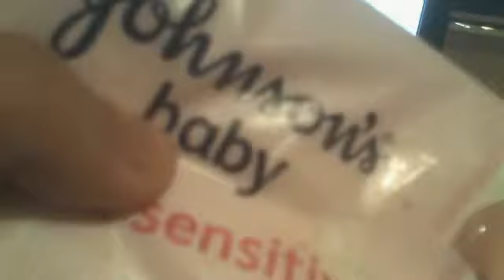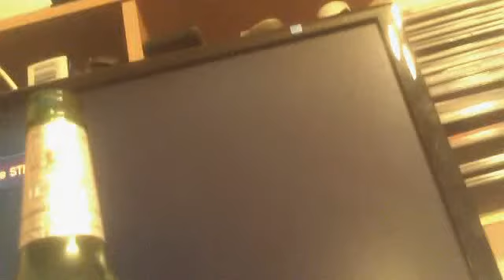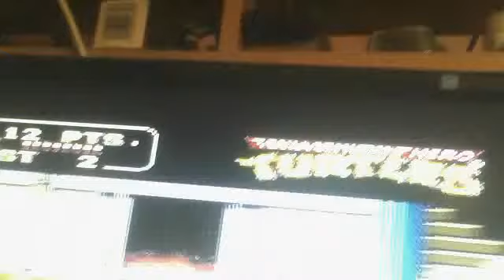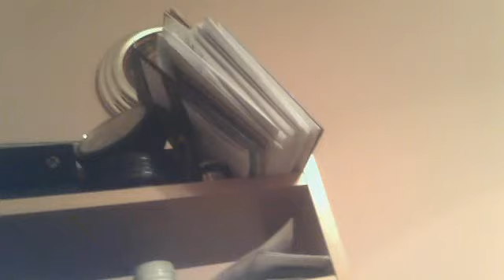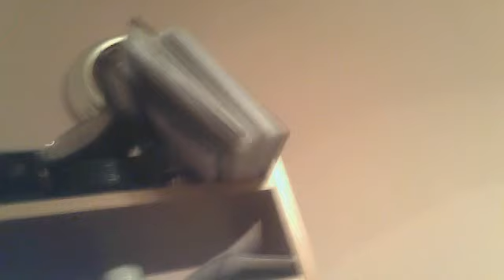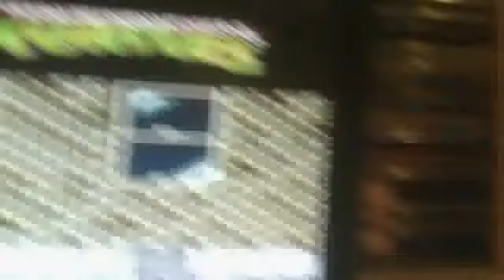i am pleased how well my nes i purchased on ebay works.